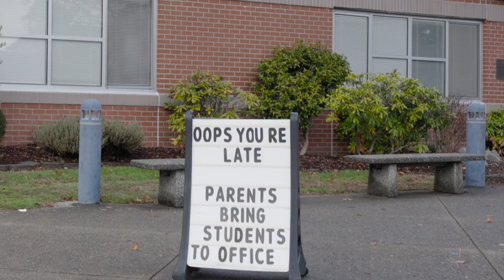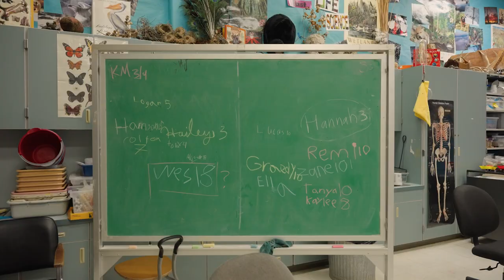Inside Vaughn Elementary School in Vaughn, Washington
All about Peninsula School District. Paige Schulte, top real estate agent in Gig Harbor, brings you inside every school in the district. When I moved to Gig Harbor with my three kids, I wanted to know everything about the schools that my kids would be attending; we've put together a video for every school to help shed light on our amazing schools in the Peninsula School District and help you get to know them better as a buyer or as a member of the community.

Dive into the Gig Harbor Schools Series. Today we visited Vaughn Elementary School in Vaughn, WA. We tour the school and talk to the principal, parents, students, and teachers to help us understand more about the culture, academics, facilities, and programs offered at Vaughn Elementary School. to read the full blog post and hear from additional students and parents about the school.

To learn more about Gig Harbor and Gig Harbor Schools contact Paige Schulte, top real estate agent in Gig Harbor and Team Schulte & Co.

Chapters ⌛
00:00:00 - Intro
00:00:12 - Abbie Barabe, principal of Vaughn Elementary School
00:00:24 - After graduating from Vaughn Elementary School, students go on to Key Peninsula Middle School and then Peninsula High School
00:00:34 - The supportive community
00:00:44 - Early Childhood Education and Assistance Program (ECAP)
00:00:59 - Parental involvement and teacher-parent communication
00:01:25 - Vaughn Huskies guidelines for success: respectful, responsible and safe
00:02:16 - Options program at Vaughn Elementary School
00:03:18 - Husky Helping program at Vaughn Elementary School
00:03:48 - The benefits of being a small school

🔥 DON'T FORGET to grab your FREE 30 Day guide to Getting more money for your home